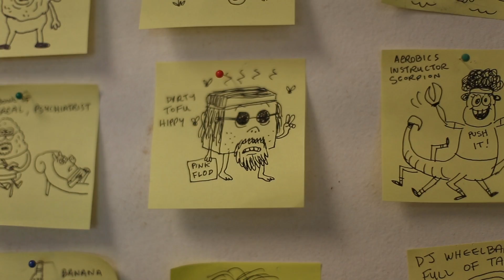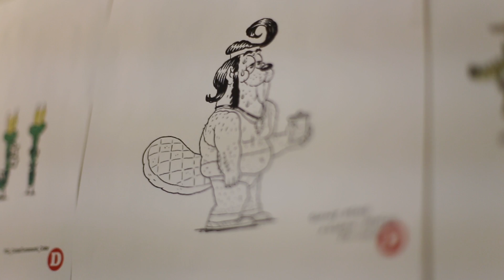Pig Goat Banana Cricket | Meet the Creators: Johnny Ryan & Dave Cooper | Nick Animation Studio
Meet Johnny Ryan & Dave Cooper, the creative masterminds behind Nicktoon, Pig Goat Banana Cricket!